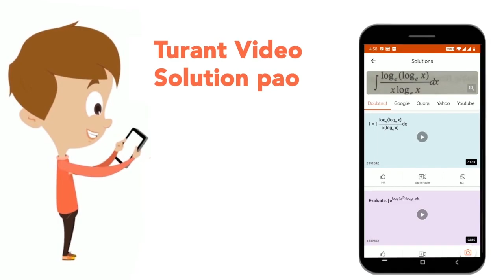An article is sold for Rs 288 after successive discounts of 25% and x%. If the marked price of t...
An article is sold for Rs 288 after successive discounts of 25% and x%. If the marked price of the article is Rs 480, what is the value of x? एक वस्तु25% और x% की दो क्रमिक छूटों के बाद 288 रुपये में बेची जाती है | यदि वस्तु का अंकित मूल्य 480 रुपये है, तो x का मान ज्ञात करें |
Class: 14
Subject: MATHS
Chapter: DISCOUNT
Board:GOVT

👉 Have Any Query? Ask Us.